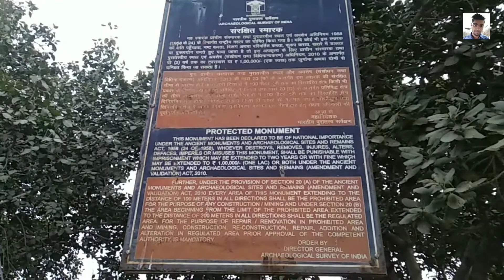Jal Mahal Haryana // जल महल हरियाना //Journey Sujeet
Hi

Friends Aaj Apko Narnaul Ki Jal Mahal Dikhane Ja raja hu apko ye video kaisa laga please Comment me jarur bataye..

Background Music Use - NCS